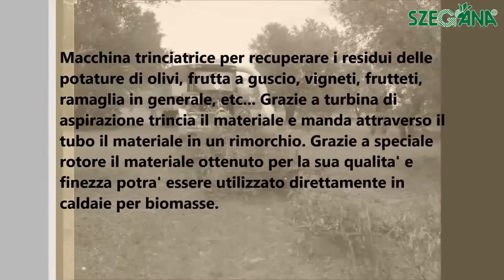SERRAT BIOMASS 150